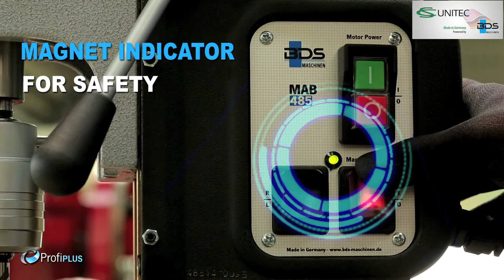Versatile Portable Magnetic Drill for Workshop & Assembly Use | MAB 485 | CS Unitec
CS Unitec's MAB 485 is a versatile, portable magnetic drill that is ideal for continuous use in workshop and assembly applications. Drills up to 2" dia. and tap up to 15/16" dia. Features a 10.5 AMP, double-insulated motor; intelligent electronic torque control; and a high-speed, variable-speed oilbath gearbox that is ideal for annular cutters and twist drills. Order model MAB 485 SB for a swivel base providing 20˚ movement left/right and 5/8" forward/backward.

Read more about this drill's capabilities and impressive integrated safety features at our